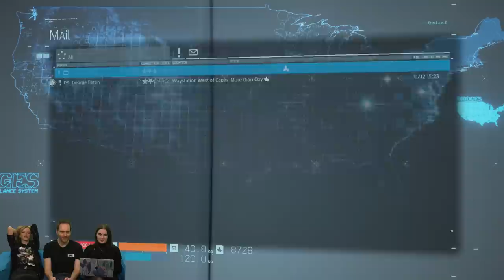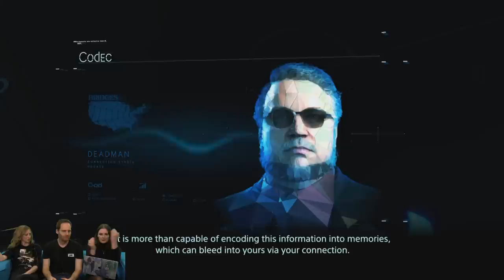Let's Play Death Stranding Gameplay - HUNTING FOR CELEBS!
Join Ian, Aoife and Zoe for more bonkers DeathStranding gameplay! Will Zoe finally warm to Kojima's bizarre postman simulator? Will Ian stop falling down hills in Death Stranding PS4 gameplay? Will Aoife be able to guide the team to see some Death Stranding cameos from celebrities? Find out in today's Eurogamer live stream!